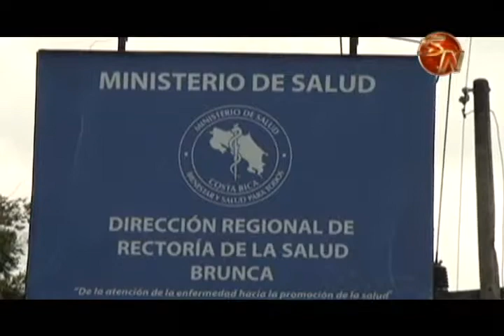Regional y cantonales de Salud obtendrán nuevamente la Bandera Azul Ecológica